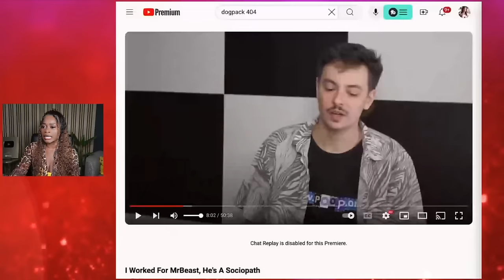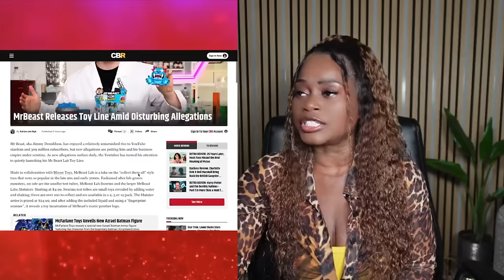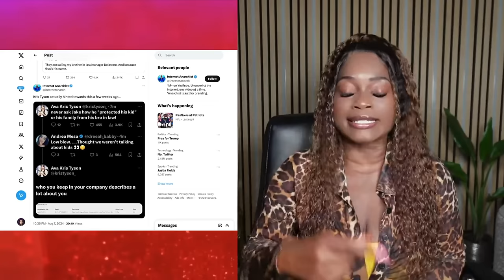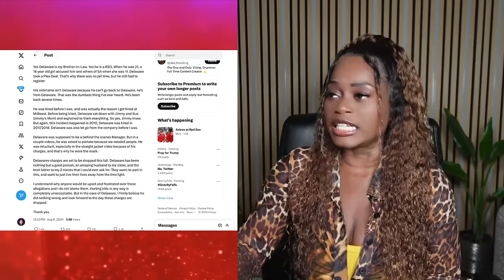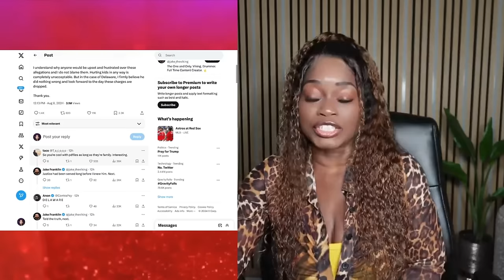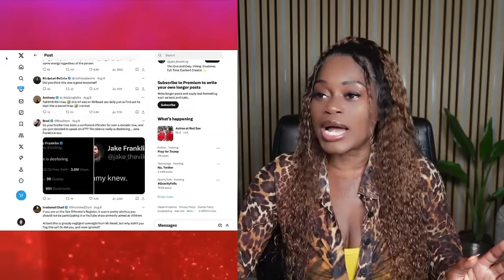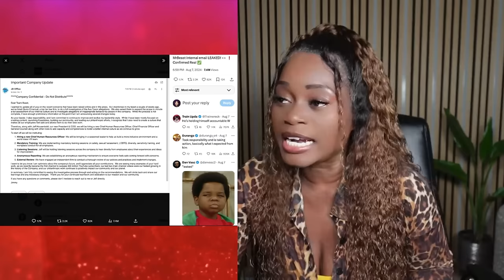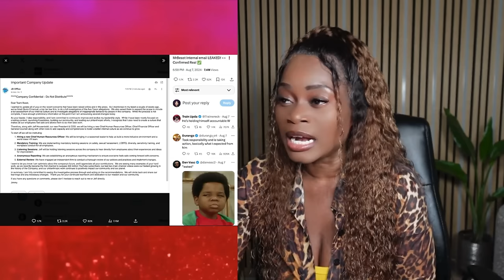Former Mr Beast employee speaks out~He's STILL suffering from ptsd